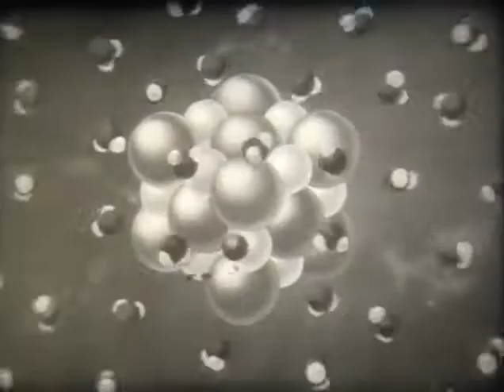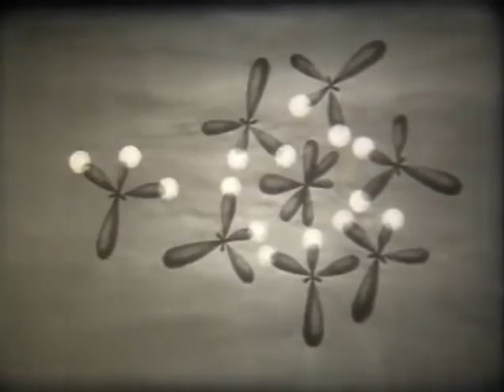Механизм электролитической диссоциации, 1981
Механизм электролитической диссоциации, диполь, ионы, дистиллированная вода, полярные молекулы, электропроводность, вода, электрический ток в жидкостях,